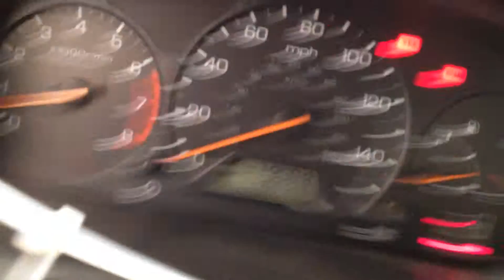BC8347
2000 ACCORD 2.3 ENGINE